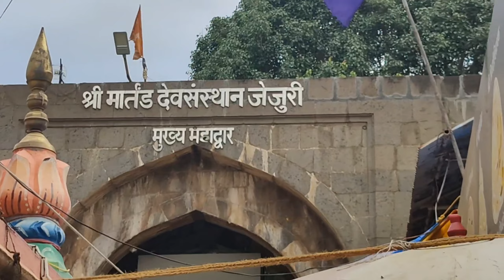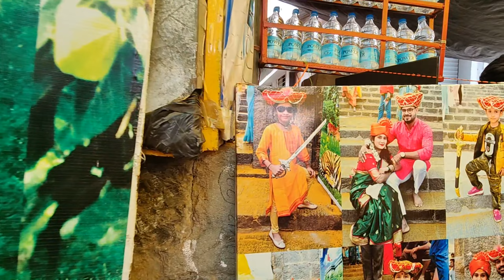Jejuri khandoba darshan| Jejuri temple| सोन्याची जेजुरी | चला जेजुरीला जाऊ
Jejuri is a city and a municipal council in Pune district of Maharashtra, India. The town has an important mandir to the Hindu Lord Khandoba, the Khandoba Mandir on a hill in the town, is one of the most visited tirtha (holy places) in Maharashtra.

Khandoba is a clan god for many Maharashtrian castes and communities, beloved as a god who grants wishes. His wives Mhalsa and Banai represent their caste groups, the Lingayat Vanya of Karnataka and the nomadic shepherds, the Dhangar tribe.

🖇  A B O U T  M E:
I am Purvi and I am a  MBA in HR currently living at Pune, Maharashtra, India. I make videos on YouTube about my travel, Photography, Food, Culture and life.

Youtube videos Upload Schedule - Every Saturday or Sunday or Monday - 5 PM